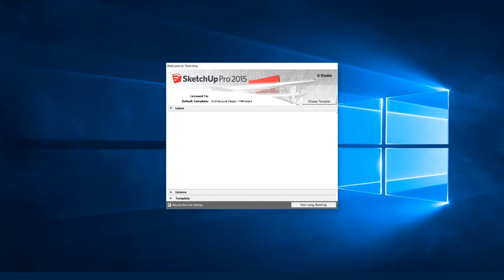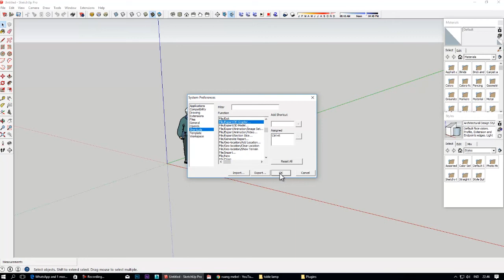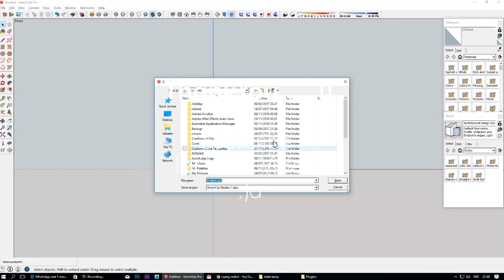kerja cepat dengan membuat perintah keyboard pada sketchup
Having and memorizing keyboard shortcuts speeds up our work !, the code on your keyboard can make you what you want

memiliki dan menghafalkan shortcut keyboard mempercepat kerja kita !, kode pada keyboard dapat anda bikin sesuai keinginan anda